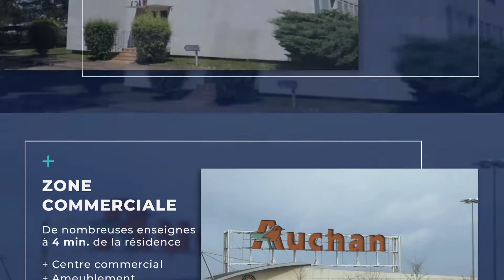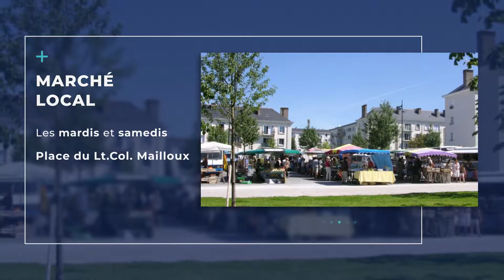Découvrez la résidence Allées Royales | Programme Neuf à Tours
Située au coeur d'un parc de 10 hectares dans la commune de Saint-Cyr-Sur-Loire, la nouvelle résidence Les Allées Royales est l'endroit idéal pour vivre au calme à proximité de Tours.